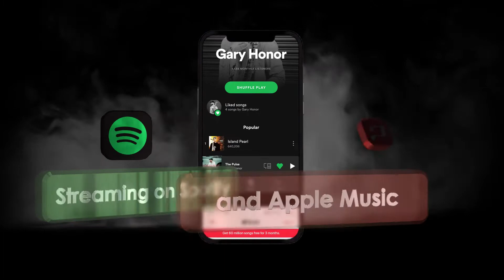Join me on these platforms!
It's 2021 and I've got lots of new music coming your way this year.

Gary